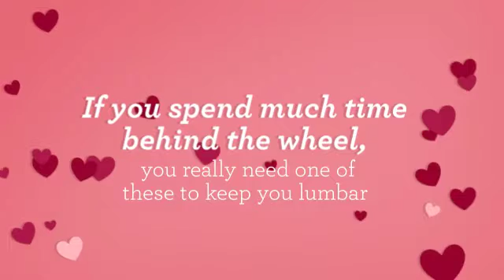Lumbar Pillow - Celestineco.com